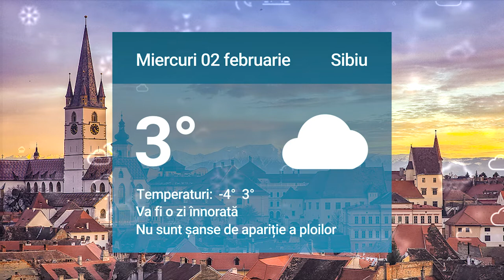Cum va fi vremea miercuri şi joi la Sibiu Mai multe detalii pe www oradesibiu ro 16 9